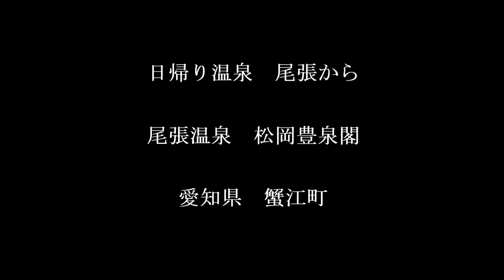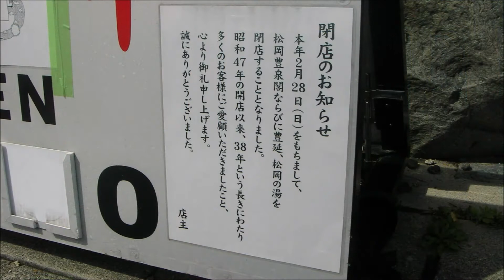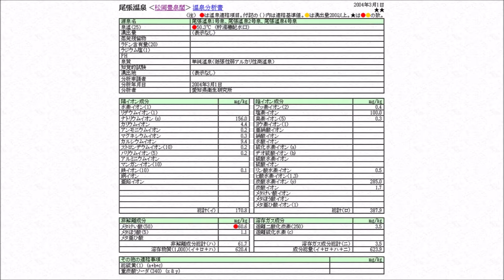日帰り温泉 尾張から 尾張温泉 松岡豊泉閣